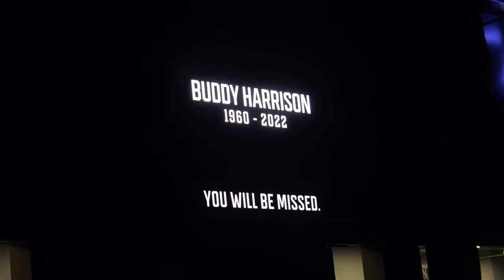Mack Papi Allison IV vs Jonathan Perez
Mack Papi Allison IV of Baltimore,Md earns a UD victory vs Jonathan Perez (Columbia) at Beltway Battles 3